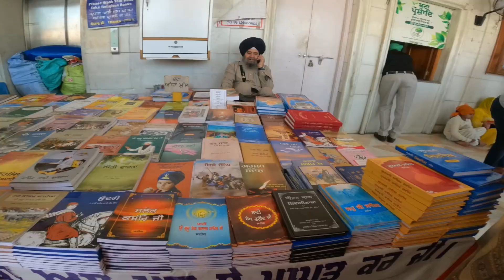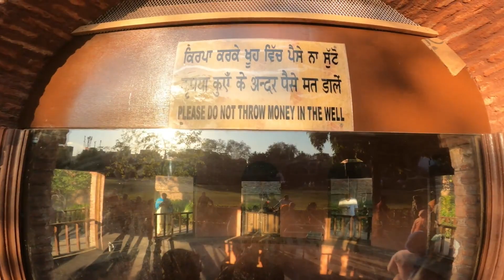Ludhiana to golden temple Amritsar | by train